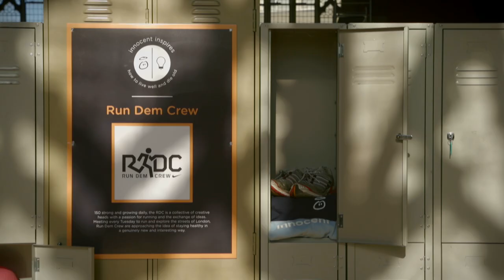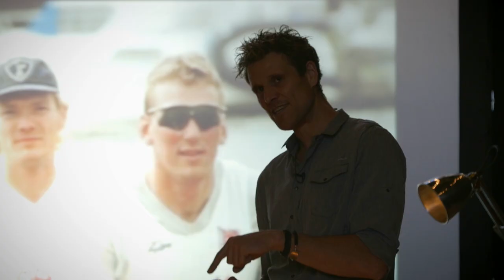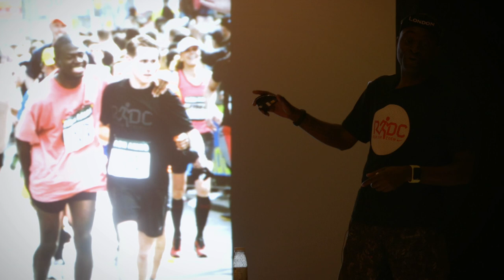how to live well and die old - innocent inspires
Lace up your trainers and join us for an evening session at the innocent sports hall. Under the (indoor) floodlights, we'll hear how we can all get a little bit healthier. What role does the mind play in health? How can we stay alive that little bit longer? How many squat thrusts is it possible to do in thirty seconds?